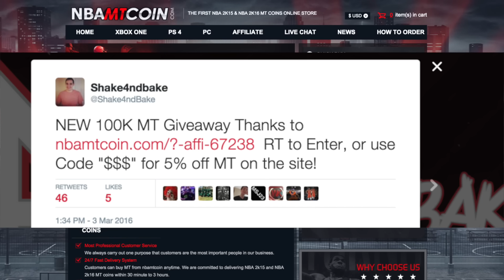NBA 2K16 My Team MARCH MADNESS! LETS GET IT!